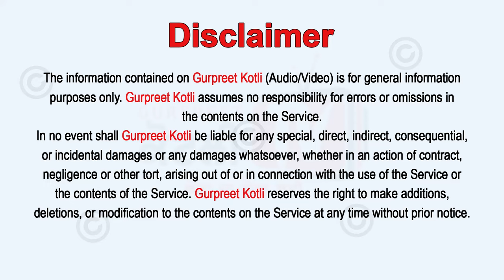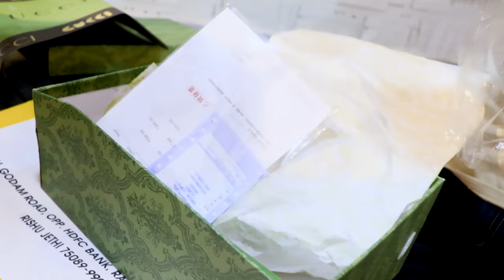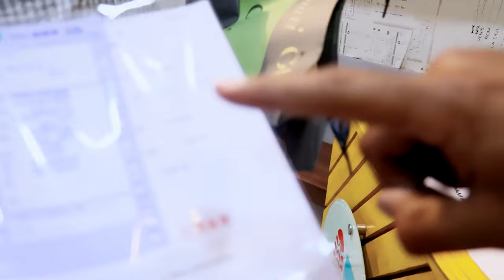ਬਰੈਂਡਡ ਬੂਟ ਜੋ ਕਿਤੇ ਨੀ ਮਿਲਦੇ 90% ਡਿਸਕਾਊਟ ਤੇ ਲਵੋ । ਵਿਦੇਸ਼ਾ ਚ ਵੀ ਪਹੁੰਚਉਦਾ । ਦਿਮਾਗ ਹਿੱਲ ਜਾਊ ਬੂਟ ਵੇਖਕੇ !